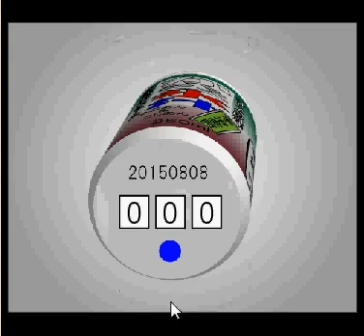Open Attempt Round Escape 95 walkthrough tomolasido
solution ..Achieved without aid-original solution